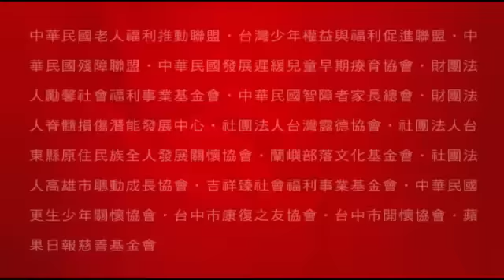穿紅衣下半身赤裸 女子墜樓送醫不治--蘋果日報20150520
【動新聞╱新北報導】新北市蘆洲區永安南路二段，昨天凌晨3時許，1名施姓女子(24歲)被民眾發現墜落在馬路邊，民眾趕緊打119，警消抵達時施女已無生命跡象，經送往醫院急救1小時候仍宣告不治，目前警方已封鎖現場進行調查。

警方調查，施姓女子穿著紅色T恤，下半身未著衣物，穿著僅是一般居家服，死者在深夜11時許返家，當時還有洗過澡再出門買酒，找了男友的哥哥與女友一同喝酒聊天，之後警方發現施女有上到頂樓有說有笑地在講電話，10分鐘後才返回家中，直到男友的家人被通知說施女墜樓。

鑑識人員發現施女房門反鎖，進入後在地上有找到施女的內褲，但房內未發現遺書，也無明顯外力侵入跡象，死者男友的哥哥向警方透露，施女近日疑因工作上不順利，所以晚上找他們喝酒抱怨老闆，平日看起來很正常，大家感情都很好，警方初步排除他殺，詳細原因仍待檢警相驗後釐清。

下半身沒有穿喔
嘿
她整個下半身都沒有穿

穿紅衣下半身赤裸
女子墜樓送醫不治

(她穿)一般的T恤
對對對
圓領T恤
啊紅色

no vo
一名施姓女子從住家墜樓
當場失去生命跡象

路人說進來跟我說
外面有倒一個人
我才趕快出來看

然後她下面都沒有穿
所以我趕快把我那個店服
那件背心趕快給她蓋上去

啊她上半身就穿到這裡
啊剛好蓋她的胸部

她被送醫急救
最後還是宣告不治
警方發現
她的房門反鎖
房內有她的內褲
但沒有發現遺書
和外力侵入跡象
確切墜樓原因還需要調查釐清